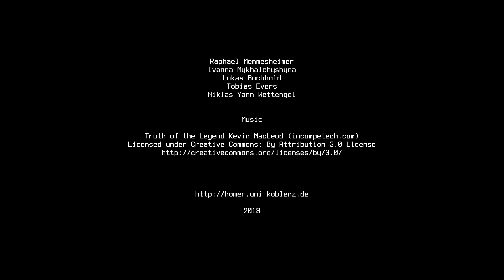WRS2018 Future Convenience Store Challenge homer Uni Koblenz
This is the teaser video entry for our attendance at World Robot Summit  introducing our team. The World Robot Summit will be held in Tokyo in October 2018. We plan to attend this competition with a PAL Robotics TIAGo robot in all three sub-challenges of the Future Convenience Store Challenge.

Raphael Memmesheimer
Ivanna Mykhalchyshyna
Lukas Buchhold
Tobias Evers
Niklas Yann Wettengel

Music

2018